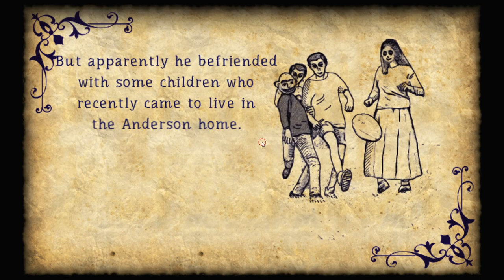[FM-Studio] Forgotten Hill: The Wardrobe - Chapter I - Other Friends Walkthrough